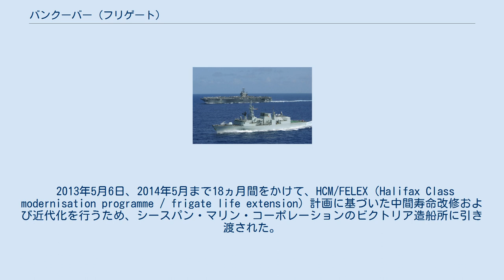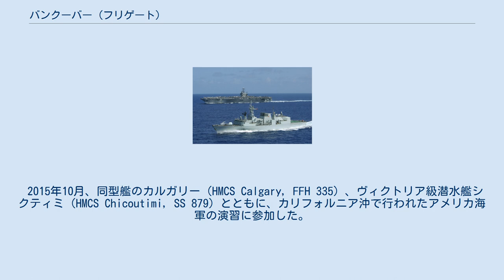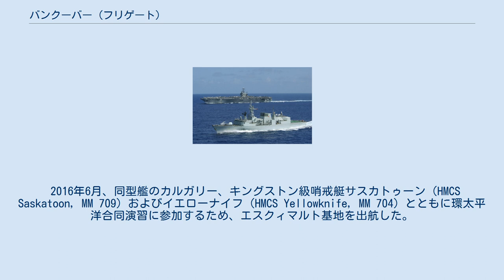バンクーバー (フリゲート)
バンクーバー（HMCS Vancouver, FFH 331）は、カナダ海軍のフリゲート。
カナダ哨戒フリゲート計画により建造されたハリファックス級フリゲートの2番艦で、1993年に就役した。
 カナダ海軍の太平洋海上軍（MARPAC）に配備されており、艦名の由来となったブリティッシュコロンビア州バンクーバー島のエスクィマルト基地を母港とする。
ハリファックス級としては、初めて太平洋側に配置された艦である。
 2001年9月11日のアメリカ同時多発テロ以降、本艦を含むハリファックス級フリゲートは、中東におけるカナダ海軍の反テロ作戦の主要戦力となっており、アメリカ海軍の空母戦闘群の一部として行動するなどしている。
カナダ海軍はアメリカ海軍と専門用語、通信機器、運用手順などについて相互運用性を確保しており、全てのカナダ海軍の艦艇で、対となるアメリカ海軍の艦艇と共同作戦が比較的容易に可能である。
 カナダ海軍の同名の艦艇としては、戦間期に就役したバンクーバー (ソーニクロフトS型駆逐艦)、第二次世界大戦中に就役したフラワー級コルベットのバンクーバー（HMCS Vancouver, K225） に続いて3隻目である。
 ニューブランズウィック州セントジョンのセントジョン造船所で1988年5月19日に起工され、1989年7月8日に進水、その後、1993年8月23日に就役した。
なお、2番艦の本艦より約1ヵ月早く、4番艦のトロント（HMCS Toronto, FFH 333）が就役している。
 2001年10月29日、アポロ作戦に参加するためアラビア海へ展開、不審な船舶の確認、逃亡者の脱出や密輸を防止するための臨検などを行った。
作戦中、戦闘に遭遇することはなかったが、漂流していたダウ船を発見、救援した。
ダウ船は約1週間飲まず食わずで漂流していたため、45名の乗客および乗組員は脱水症状にかかっていたが、本艦から提供された応急処置、食料と水、技術的支援により航海を再開した。
2002年5月28日、他の艦に任務を引き継ぎ帰投した。
 2003年、オレゴンを訪問した。
また、就役10周年を記念してバンクーバーを訪問した。
 2011年7月10日、2011年リビア内戦に対する北大西洋条約機構（NATO）のユニファイド・プロテクター作戦（カナダ軍名モバイル作戦）に参加するため、エスクィマルト基地を出港した。
出港の際、ボイラーで小規模な火災が発生、すぐに検知され鎮火されたが、出港が1時間遅れた。
本艦は3月から作戦海域で哨戒任務についていた同型艦のシャーロットタウン（HMCS Charlottetown, FFH 339）と交代、作戦に参加した。
11月15日、ユニファイド・プロテクター作戦の終了により、本艦はアクティブ・エンデバー作戦に移行した。
その後、2012年1月10日まで作戦に従事した後、母港へ帰投した。
 2013年5月6日、2014年5月まで18ヵ月間をかけて、HCM/FELEX（Halifax Class modernisation programme / frigate life extension）計画に基づいた中間寿命改修および近代化を行うため、シースパン・マリン・コーポレーションのビクトリア造船所に引き渡された。
 この改装により、新たな電子システムが導入され、新型の指令管制システム、複合レーダー、二次監視レーダー、シリウス長距離赤外線捜索追尾システムが追加され、艦内通信システム、電子戦システムが更新された。
兵装システムも更新され、ボフォース57mm砲はBAEシステムズによりMk 3にアップグレードされた。
また、ソフトキルの自己防護システムとして、センサーの情報に基づいて自動で対抗手段を放出するMASSが装備された。
 2015年10月、同型艦のカルガリー（HMCS Calgary, FFH 335）、ヴィクトリア級潜水艦シクティミ（HMCS Chicoutimi, SS 879）とともに、カリフォルニア沖で行われたアメリカ海軍の演習に参加した。
 2016年4月、本級の地上攻撃能力を強化するために導入される、ハープーンミサイル ブロックIIのテストベッドとなり、発射試験が行われた。
 2016年6月、同型艦のカルガリー、キングストン級哨戒艇サスカトゥーン（HMCS Saskatoon, MM 709）およびイエローナイフ（HMCS Yellowknife, MM 704）とともに環太平洋合同演習に参加...